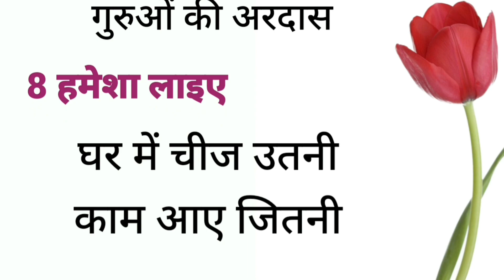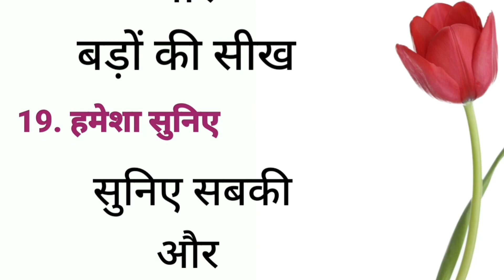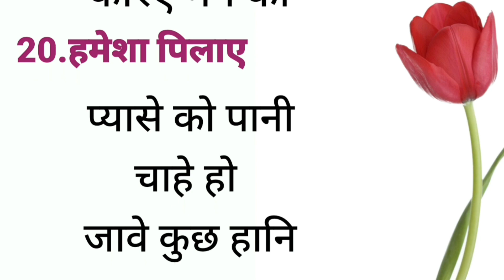जीवन में हमेशा याद रखें ये जरूरी बातें|| प्रेरणादायक बातें|| सुविचार|| बड़ों की सीख